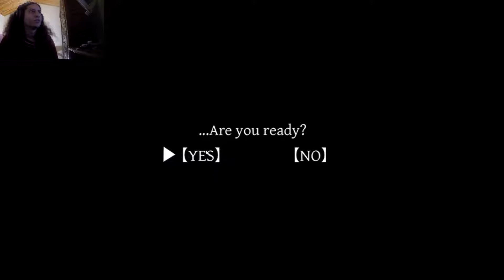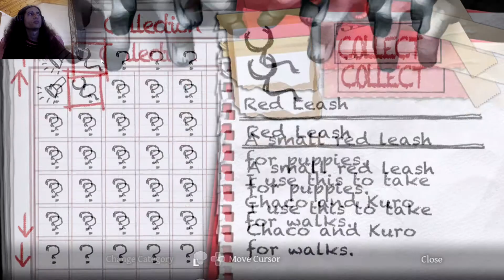Yomawari Midnight Shadows - #01 - FR - Let's Play